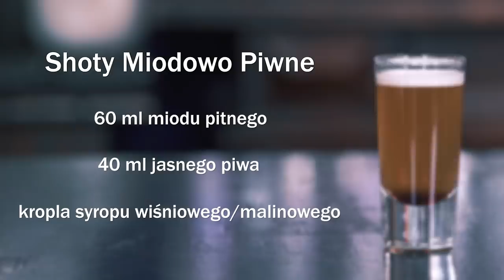Drinki z miodem pitnym | Jak zrobić Miodowe Old Fashioned, Lemoniadę i Shoty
Miody Pitne to jedne z najstarszych trunków. W Polsce są popularne od wieków. Jaki miód pitny wybrać i jak zrobić z nim drinka? Odpowiada Patryk Le Nart, a Mój Bar serwuje miodowe Old Fashioned, Lemoniadę i Shoty. Sprawdźcie krok po kroku jak je zrobić i przepisy na końcu.

🙌 Jeśli czytacie opisy pod naszymi filmami, dajcie nam znać wpisując w komentarzu "miód!" 🙌

(a w nim największa baza przepisów, porad, ciekawostek i recenzji)

Mojbar.pl skierowany jest do szerokiego grona odbiorców, którzy może nie chcą łączyć przyszłości zawodowej z pracą za barem, ale interesują się tematyką z nim związaną. Wszyscy, którzy chcą pogłębiać swoją wiedzę, znajdą tu przepisy na drinki, porady co do sposobu ich przygotowania, filmy instruktażowe i anegdotki ze świata alkoholi. Dzielimy się naszą wiedzą, bo chcemy by tworzenie i picie koktajli było dla Was taką przyjemnością, jaką dla nas jest od lat.